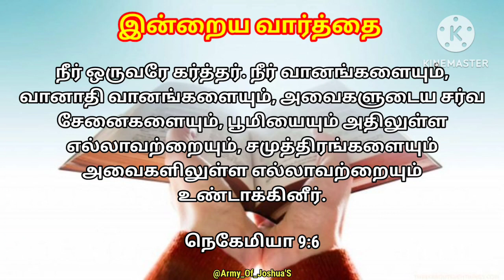இன்றைய வார்த்தை 17/02/2024